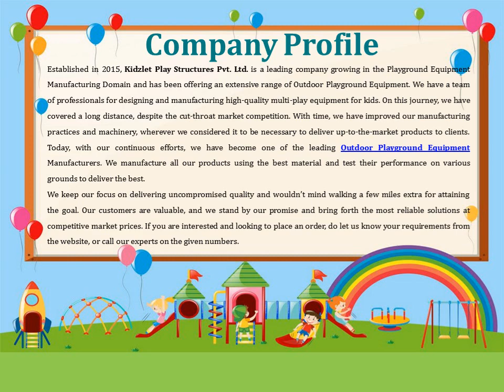Open Gym Equipment In Muktsar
Kidzlet – one of the best Open Gym Equipment Manufacturers in Muktsar, has years of experience serving the best fitness equipment. We promise to match your demands without any delays. We have different gym solutions available at competitive market prices. Send your inquiry or call to know more.